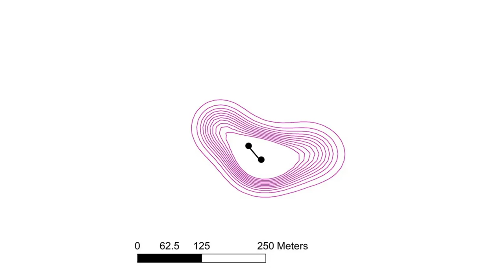The Little Fireface Project - Changing loris home ranges through the addition of canopy bridges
Recently in the American Journal of Primatology we published a paper on slow lorises using canopy bridges. Here you can see how the implementation of bridges helped to increase their use of their home range!